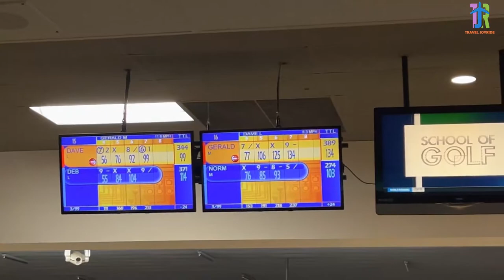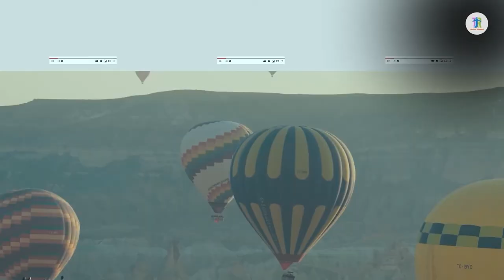Ice Hockey And Bowling | Police Fire Games Windsor 2022 | Windsor Police Chief Message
Ice Hockey

Ice hockey  is a team sport played on ice skates, usually on an ice skating rink with lines and markings specific to the sport. It belongs to a family of sports called hockey. In ice hockey, two opposing teams use ice hockey sticks to control, advance and shoot a closed, vulcanized, rubber disc called a "puck" into the other team's goal. Each goal is worth one point. The team which scores the most goals is declared the winner. In a formal game, each team has six skaters on the ice at a time, barring any penalties, one of whom is the goaltender. Ice hockey is a full contact sport.

Ice hockey is one of the sports featured in the Winter Olympics while its premiere international amateur competition, the IIHF World Championships, are governed by the International Ice Hockey Federation (IIHF) for both men's and women's competitions. Ice hockey is also played as a professional sport.

In North America as well as a few European countries, the sport is known simply as "hockey" in common parlance. However, in many countries, "hockey" usually refers to field hockey, except in some Northern areas of Russia where bandy is still referred to as "Russian hockey" (русский хоккей) or "hockey with a ball" (xоккей с мячом), while ice hockey is called "hockey with a puck" (xоккей с шайбой). In 1994 ice hockey was officially recognized as Canada's national winter sport.

The modern sport of ice hockey was developed in Canada, most notably in Montreal, where the first indoor game was played on March 3, 1875. Some characteristics of that game, such as the length of the ice rink and the use of a puck, have been retained to this day. Amateur ice hockey leagues began in the 1880s, and professional ice hockey originated around 1900. The Stanley Cup, emblematic of ice hockey club supremacy, was initially commissioned in 1892 as the "Dominion Hockey Challenge Cup" and was first awarded in 1893 to recognize the Canadian amateur champion and later became the championship trophy of the National Hockey League (NHL). In the early 1900s, the Canadian rules were adopted by the Ligue Internationale de Hockey Sur Glace, in Paris, France, the precursor of the International Ice Hockey Federation. The sport was played for the first time at the Olympics during the 1920 Summer Olympics.

Bowling

Bowling is a target sport and recreational activity in which a player rolls a ball toward pins (in pin bowling) or another target (in target bowling). The term bowling usually refers to pin bowling (most commonly ten-pin bowling), though in the United Kingdom and Commonwealth countries, bowling could also refer to target bowling, such as lawn bowls.

In pin bowling, the goal is to knock over pins on a long playing surface known as a lane. Lanes have a wood or synthetic surface onto which protective lubricating oil is applied in different specified oil patterns that affect ball motion. A strike is achieved when all the pins are knocked down on the first roll, and a spare is achieved if all the pins are knocked over on a second roll. Common types of pin bowling include ten-pin, candlepin, duckpin, nine-pin, and five-pin. The historical game skittles is the forerunner of modern pin bowling.

In target bowling, the aim is usually to get the ball as close to a mark as possible. The surface in target bowling may be grass, gravel, or synthetic. Lawn bowls, bocce, carpet bowls, and boules may have both indoor and outdoor varieties. Curling is also related to bowls.

Bowling is played by 120 million people in more than 90 countries (including 70 million in the United States alone), and is the subject of video games.

While women also played during the game's early formative years, it was not until organizers began to officially remove body checking from female ice hockey beginning in the mid-1980s that it began to gain greater popularity, which by then had spread to Europe and a variety of other countries. The first IIHF Women's World Championship was held in 1990, and women's play was introduced into the Olympics in 1998.